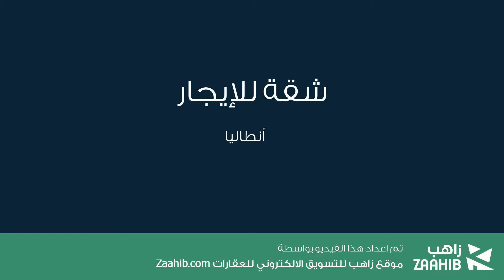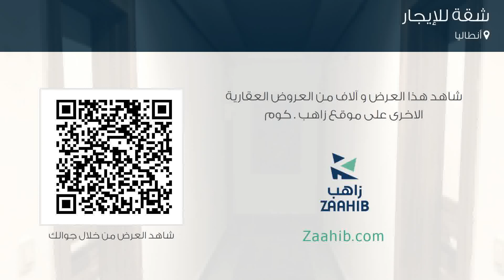شقة للإيجار في أنطاليا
تفاصيل العرض:-

رقم: 4802230

ميزات:-

1 الغرف, 1 غرف أخرى, 1 عدد دورات المياه, 2015 سنة البناء, تكييف, سكني, صالة